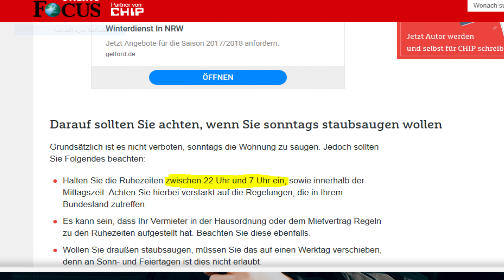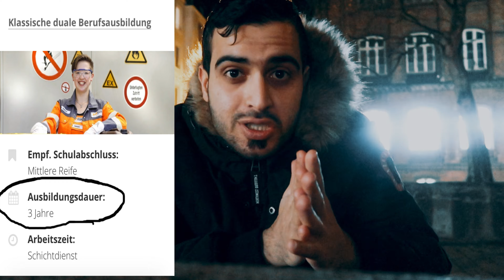كم تتوقعون راتب عامل النظافة في المانيا ⁉️/اغرب 6 معلومات عن المانيا/